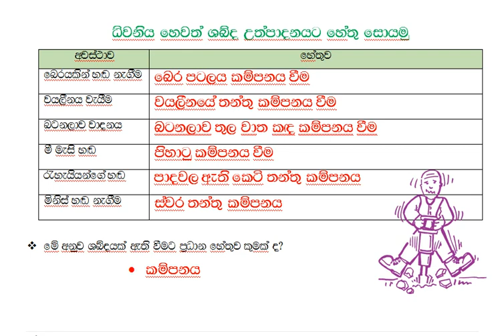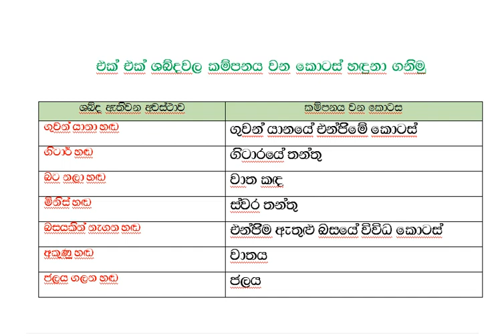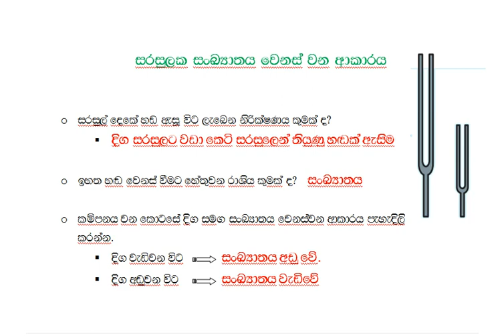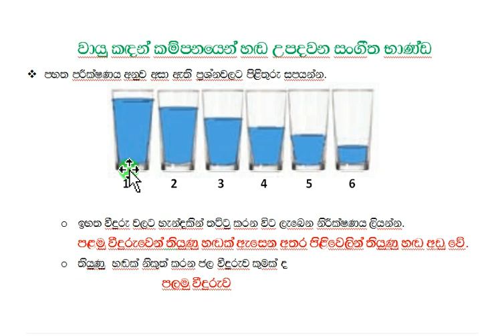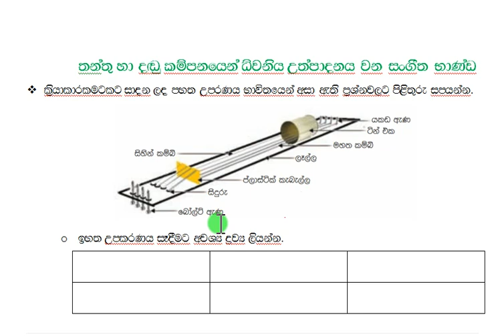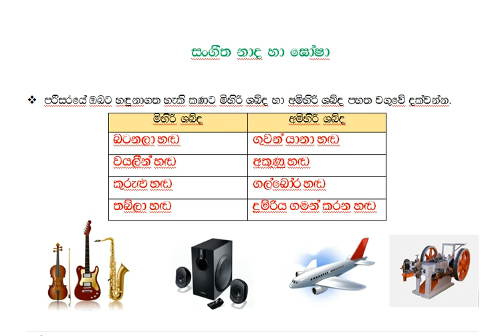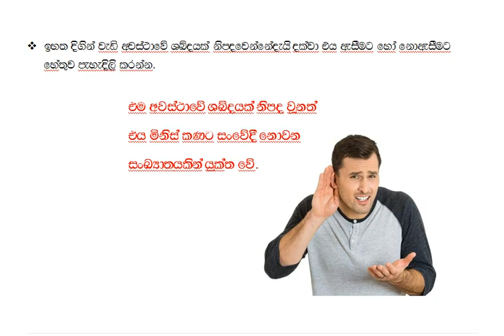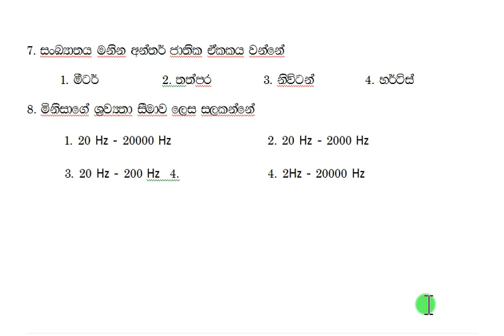8 ශ්‍රේණිය - විද්‍යාව - ධ්වනිය පිළිබඳ ඉගෙනගනිමු